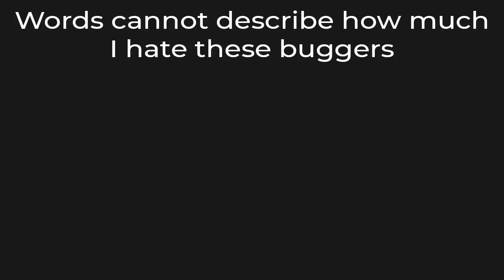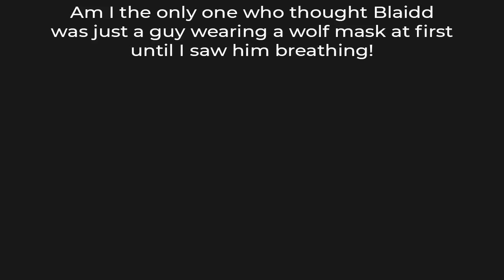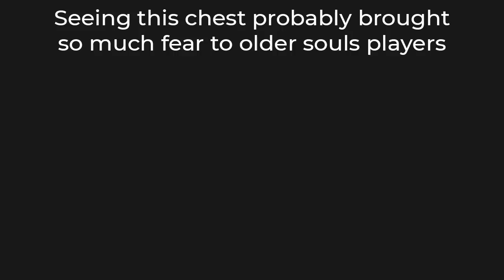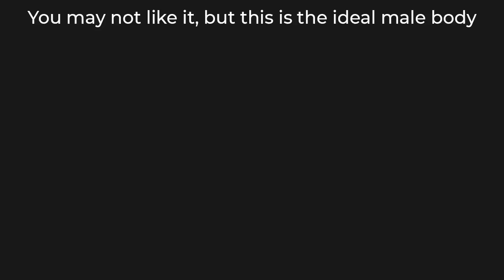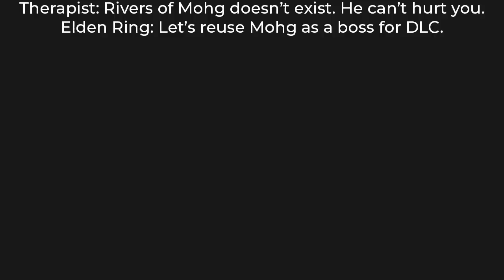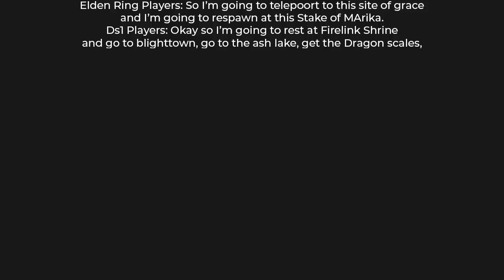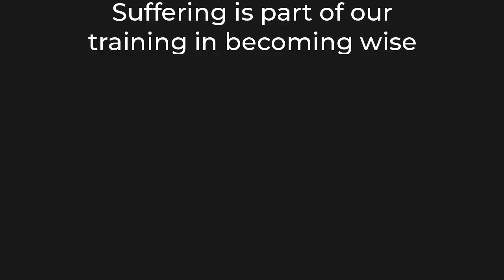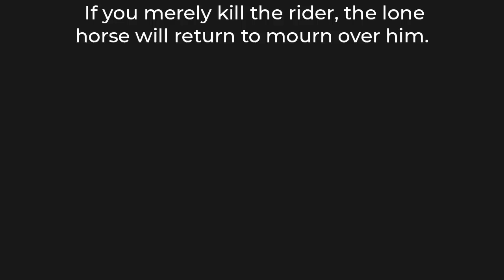ELDEN RING MEMES 3